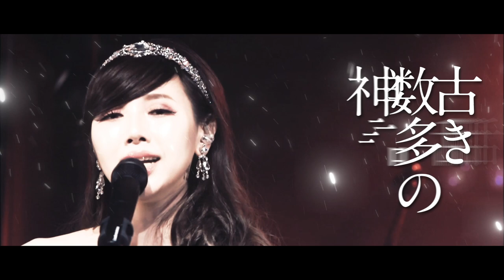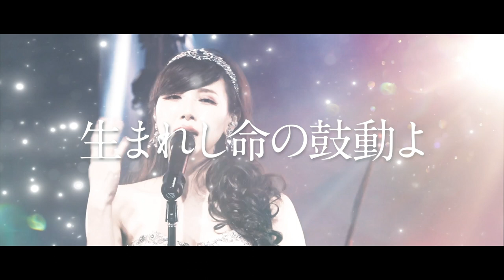CROSS VEIN『Stargazer』Official Music Video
CROSS VEIN 4th Album『Life of Veins』収録の「Stargazer」Music Video

『Life of Veins』
2021.2.3 Release

【TRACK LIST】
01.Earth Beat
02.Cross for Unity
03.Balsam
04.Another Way
05.TRUE CASTLE
06.Chain
07.Phantom of Gothica
08.Living on the Stage
09.EXISTENCE
10.Beautiful Warrior
11.Sound of Creation
12.Stargazer

Produced by CROSS VEIN

等、全国各店で販売！